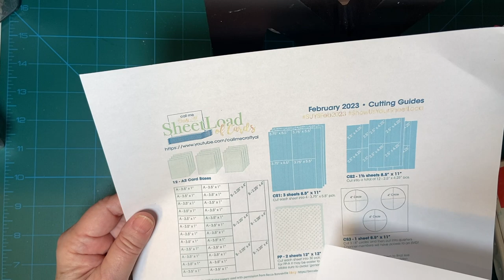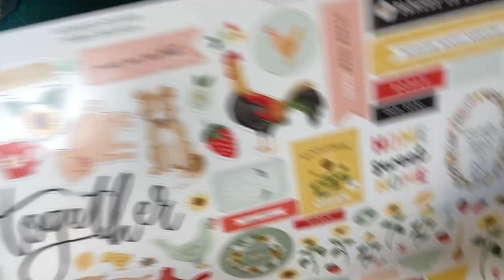"You Only Have Ten Minutes?" ft Feb 2023 Sheetload Sketch-Matting and Stamping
Join the most amazing team on the Internet!  Think Media with Sean Cannell!